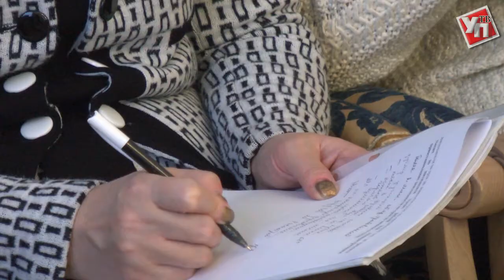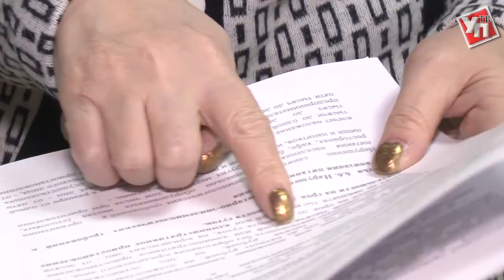Ульяновская область внесет коррективу в работу с чек-листами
С 1 января 2018 года пять контрольно-надзорных органов, включая Роспотребнадзор и Трудовую Инспекцию, будут работать по новым правилам. Ведомства переходят на так называемые «чек-листы». Проще говоря, документ, который структурирует и сводит все требования сферы контроля и надзора воедино.  За основу взята система «чек-листа» из авиационной сферы.